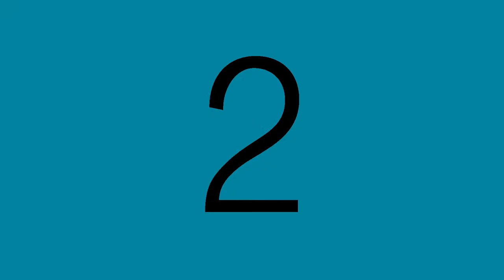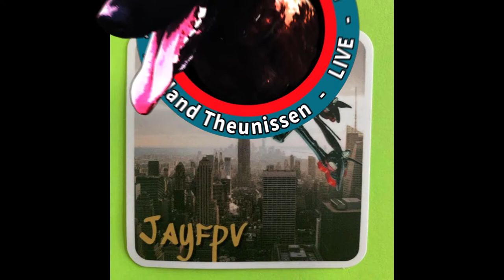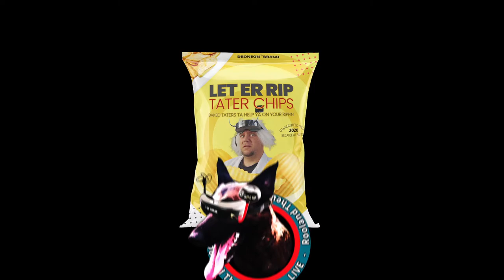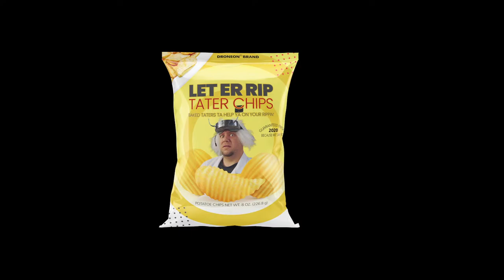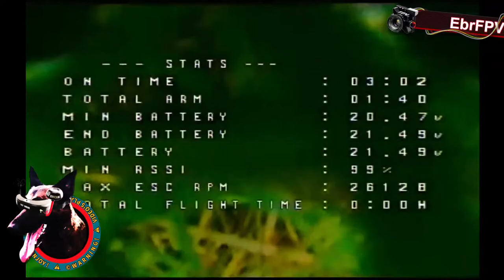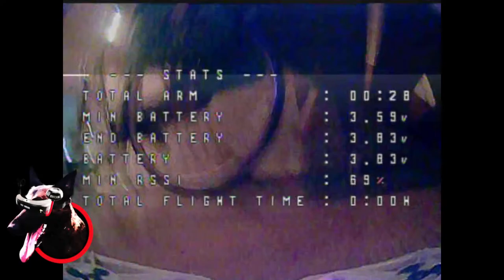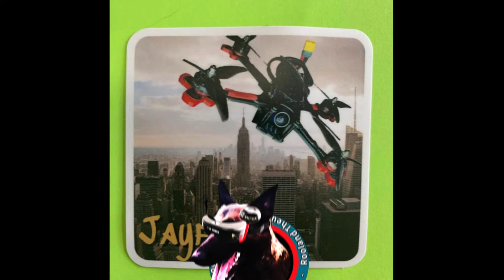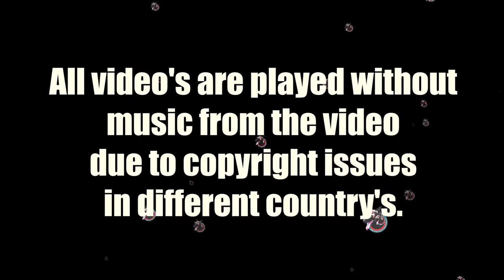Drone TV World wide fpv footage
Rooland Theunissen Drone TV LIVE

IF YOU LIKE  👍 TO SHARE YOUR DRONE FOOTAGE FILL IN THIS FORM  🤬

MUSIC🎵played on the STREAM is from

👉 Interactive DNA  👈
👉 Rooland Theunissen 👈

YOU can FIND Rooland Theunissen DRONE TV on Other SOCIAL platforms